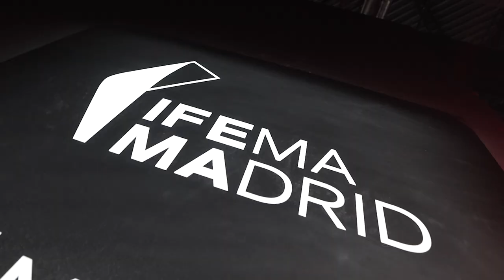Day 2 Highlights: Mercedes-Benz Fashion Week Madrid | Spring 25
💃 MERCEDES-BENZ FASHION WEEK MADRID